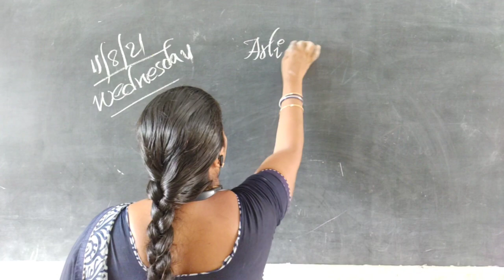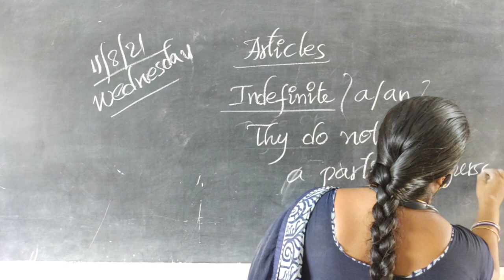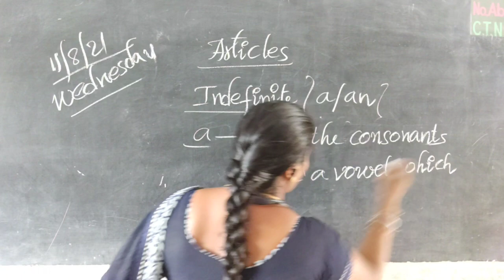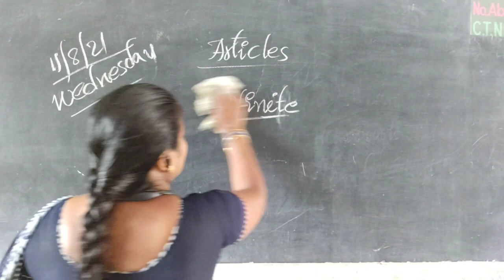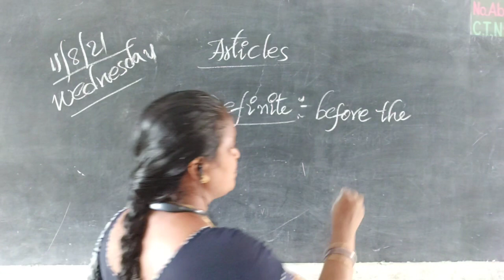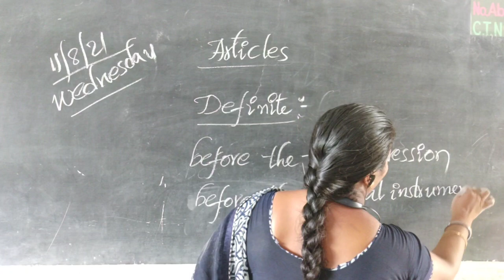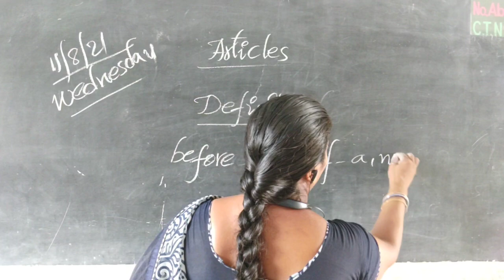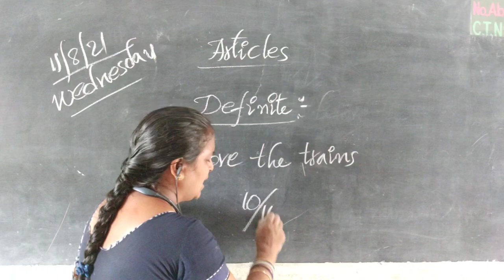5th Olympiad and spark English 11/08/21